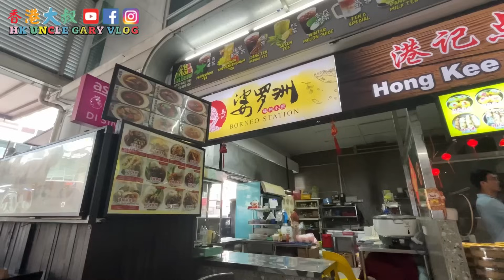EP764🇲🇾原來砂勞越咁多美食￼👍🏻😋